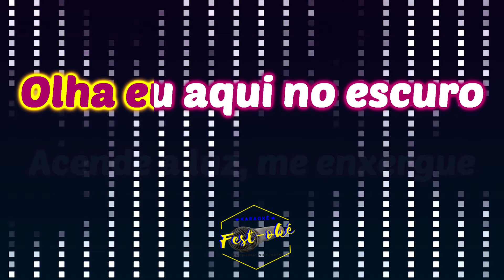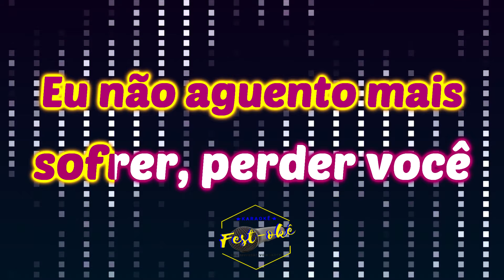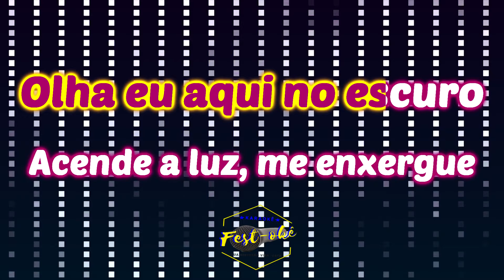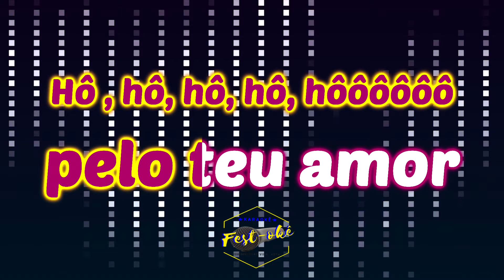Karaokê Viviane Batidão - Olha bem pra Mim